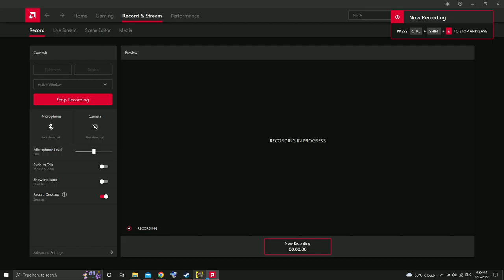Buying new ride TYPE-66 640 TS (Cyberpunk 2077)